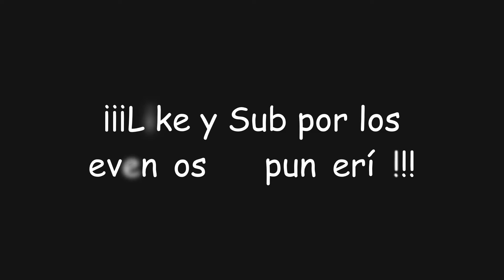¡Nuevo evento! ¡Dueto turbulento! | Genshin Impact #1790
En este video de Genshin Impact completaremos la misión "Un nuevo drilocañón" con la cual daremos inicio al nuevo evento "Dueto turbulento" y tras completar los desafíos contrarreloj podremos obtener... ¡Protogemas, Mora y muchas más recompensas!